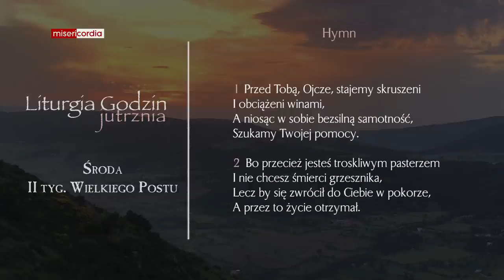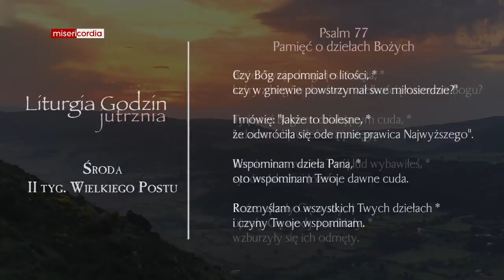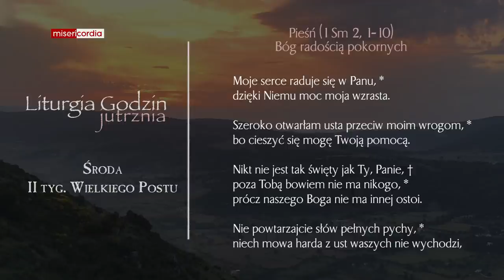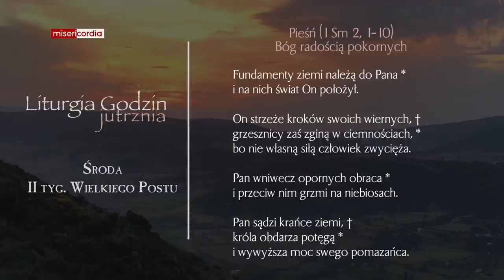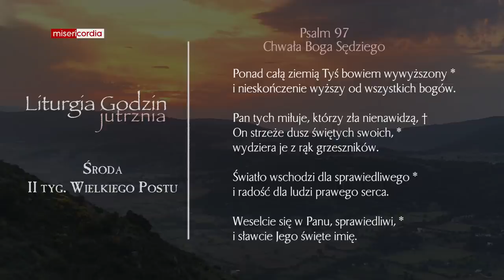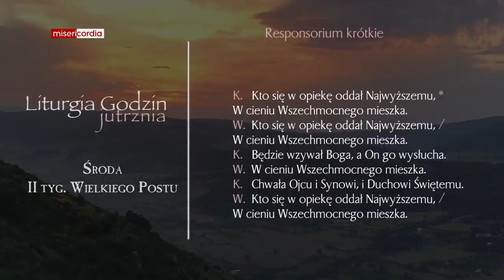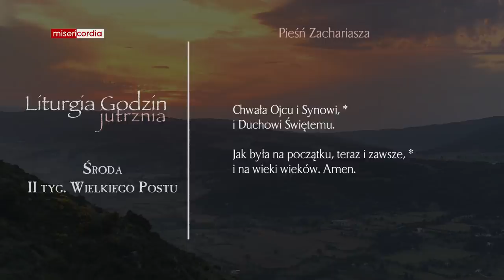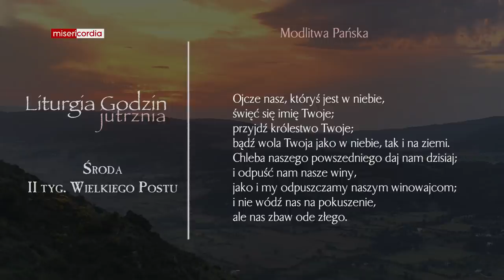Liturgia Godzin | Jutrznia | Środa, II tyg. Wielkiego Postu